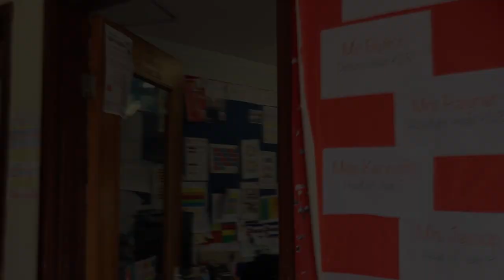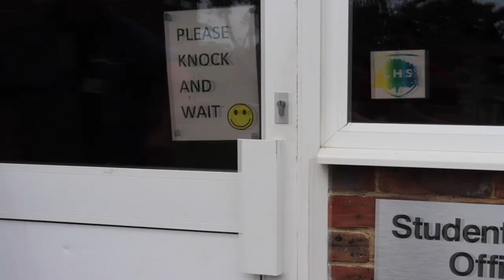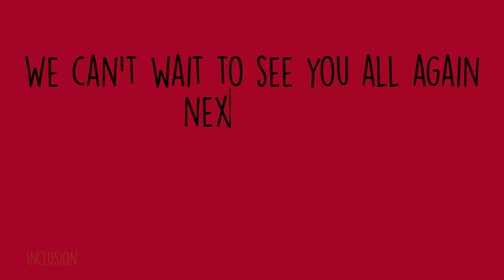Welcome to the family Year 7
Welcome to Little Heath School Year 7. To welcome you to our family, we have created a short video to give you a little tour of our school and show you where some of our amazing staff will be if you need them!